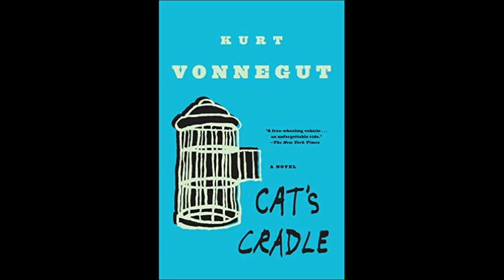Cat's Cradle by Kurt Vonnegut (Chapters 1-6)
Cat's Cradle is a satirical postmodern novel, with science fiction elements, by American writer Kurt Vonnegut. Vonnegut's fourth novel, it was first published in 1963, exploring and satirizing issues of science, technology, the purpose of religion, and the arms race, often through the use of black humor.